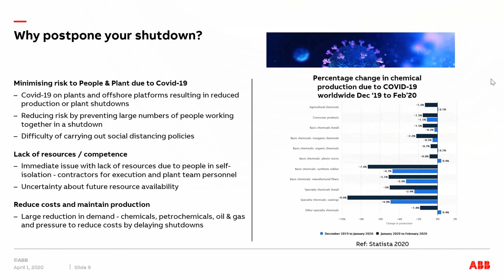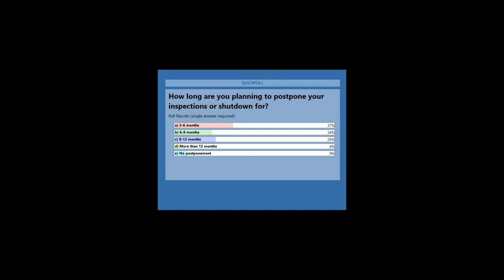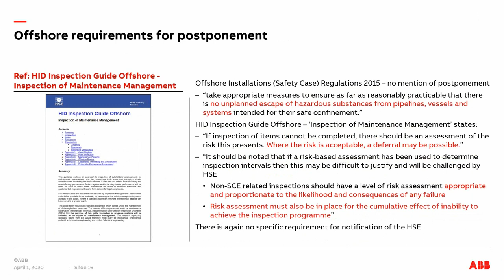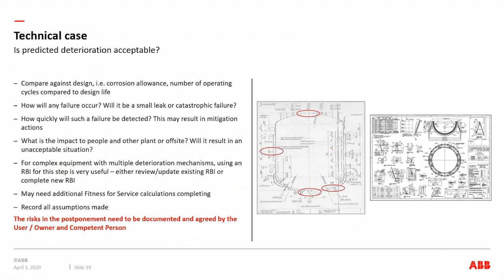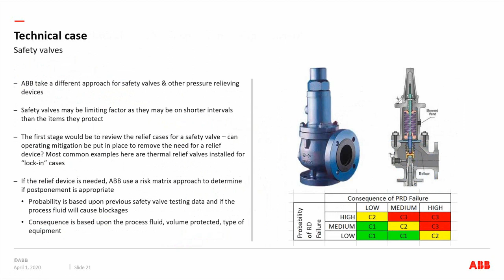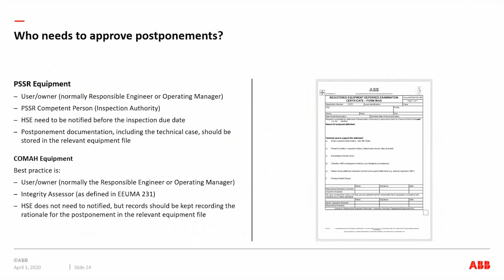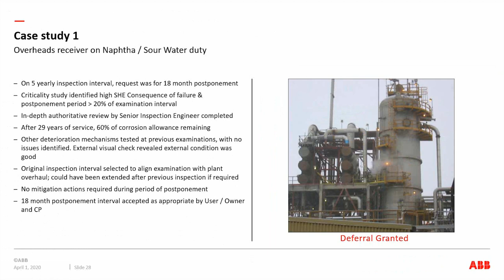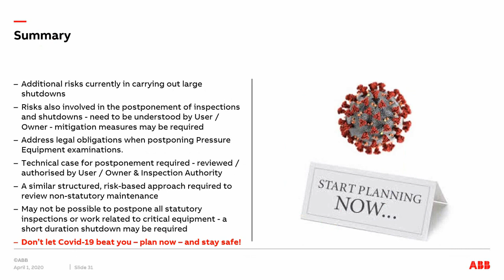ABB TechTalks: Deferral of 2020 turnaround (TAR) due to COVID-19 and compliance with PSSR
Why postpone your shutdown